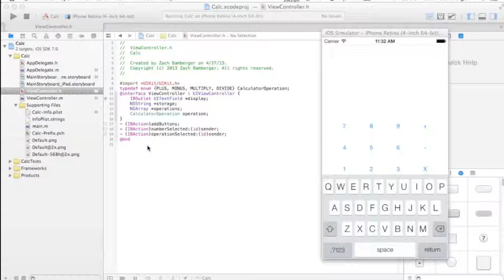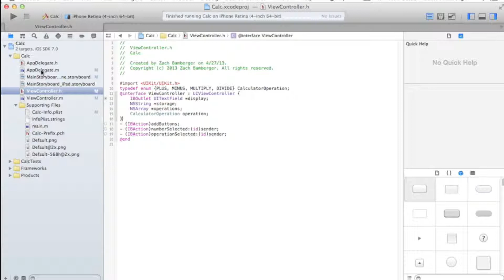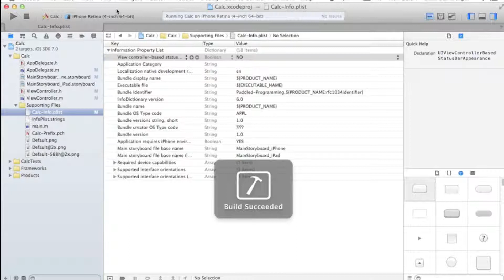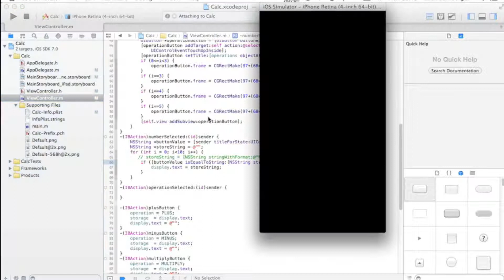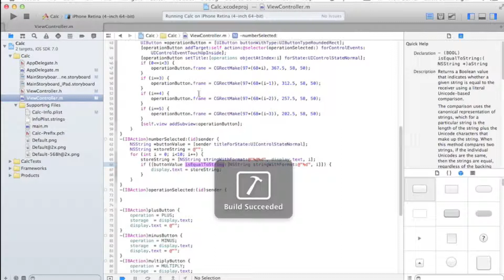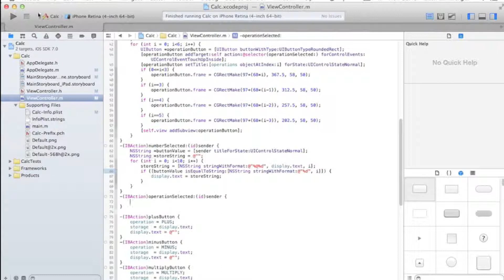Objective-C Calculator #8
Number Button selected!